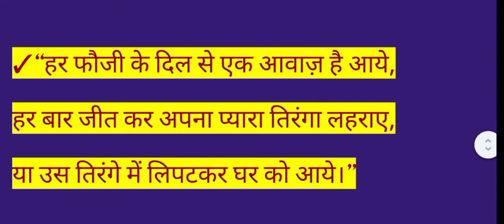SLOGAN ON TIRANGA/ MANY TYPES OF SLOGAN ON TIRANGA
SLOGAN ON TIRANGA/ MANY TYPES OF SLOGAN ON TIRANGA ‎@DAILY DOSE OF STUDY